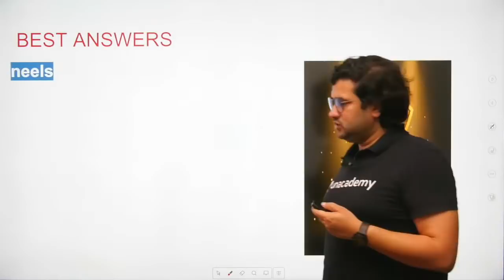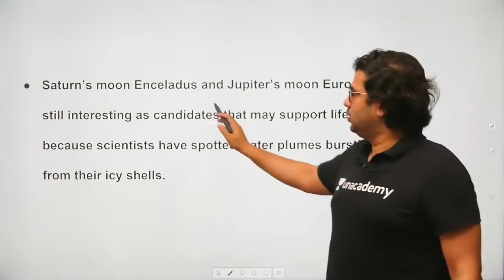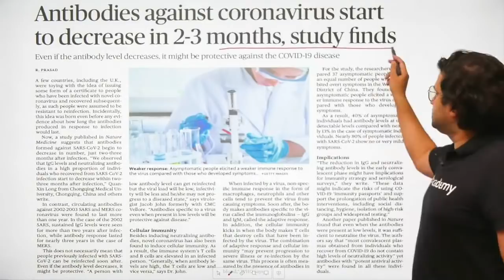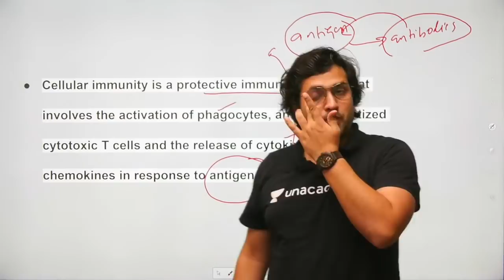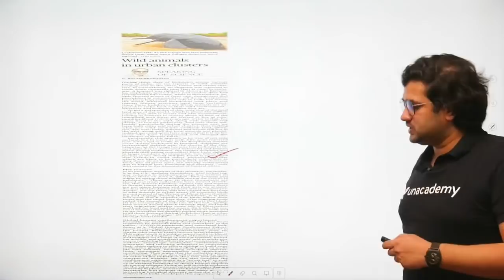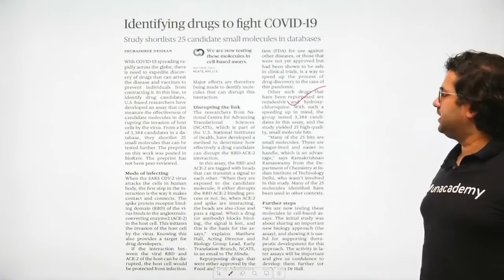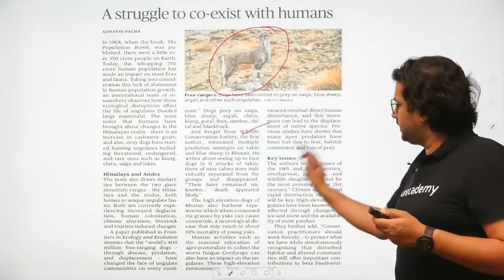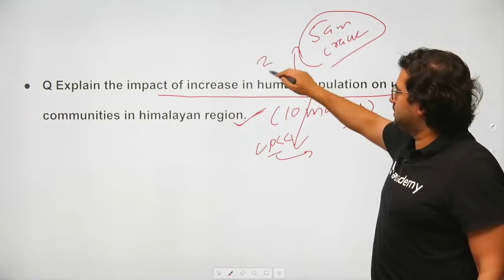21-June-2020 | The Hindu Newspaper Analysis | Current Affairs for UPSC CSE/IAS | Saurabh Pandey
21 June 2020 - (हिन्दू अखबार) Hindu Newspaper Analysis in Hindi (UPSC/IAS). The Hindu Daily Current Affairs and  Newspaper Analysis covering important articles and editorials in the required depth mainly for UPSC/IAS Exams Preparation and General Studies for all competitive examinations. In this video lecture, Saurabh Pandey brings you the 21st June News Analysis. It also includes 21st June current affairs. The aspirants are advised to watch the entire video lecture for better understanding.

Unacademy Subscription Benefits:

1. Learn from your favorite teacher
2. Dedicated DOUBT sessions
3. One Subscription, Unlimited Access
4. Real-time interaction with Teachers
5. You can ask doubts in the live class
6. Limited students
7. Download the videos & watch offline